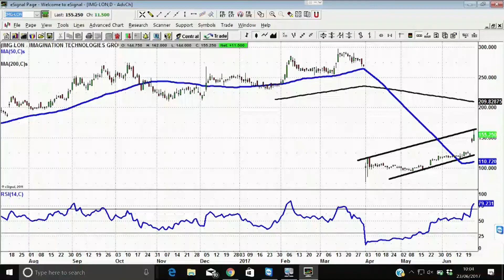Tip of the Day 23-06-17